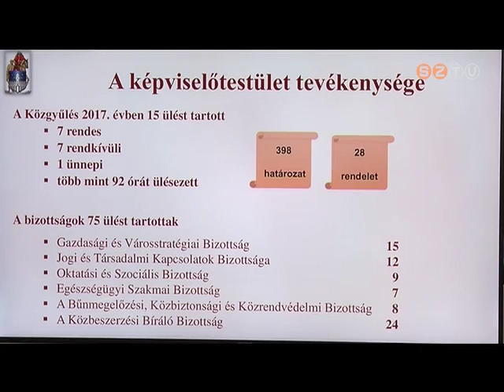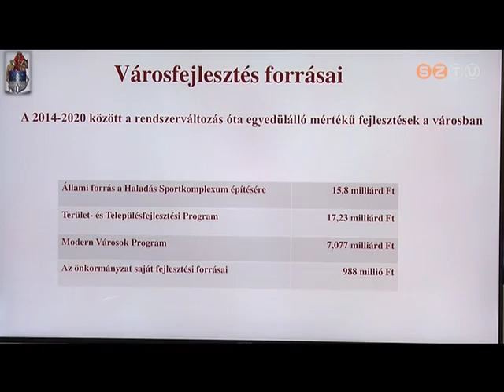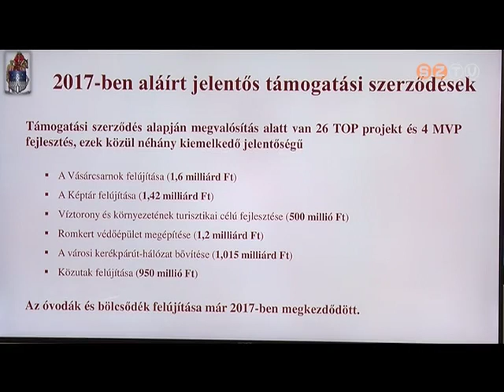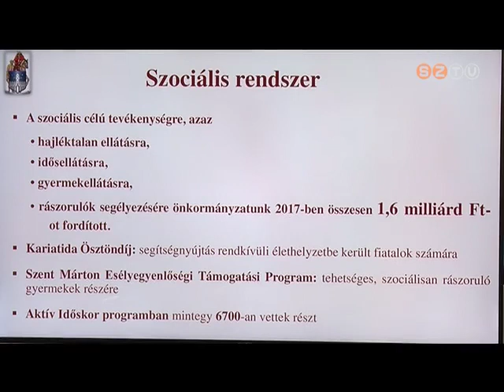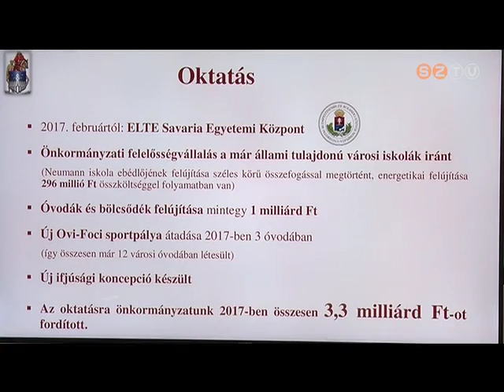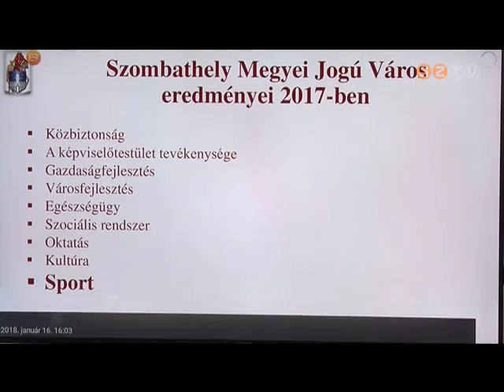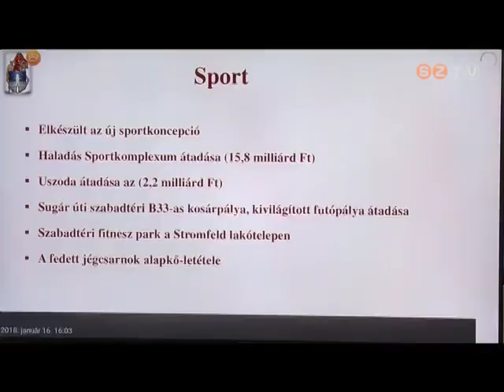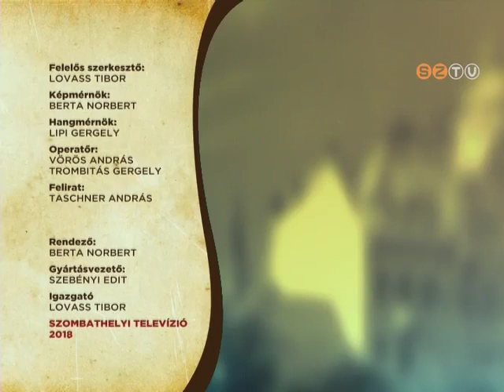Polgármesteri évértékelő 2017